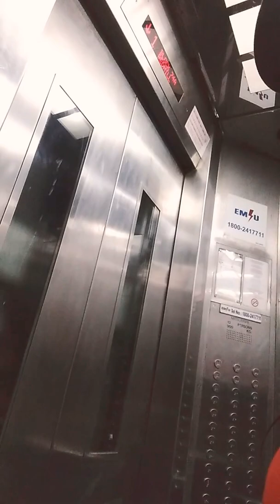December 30, 2019